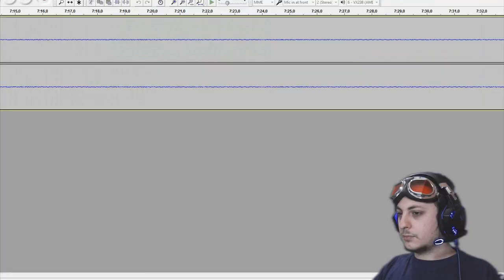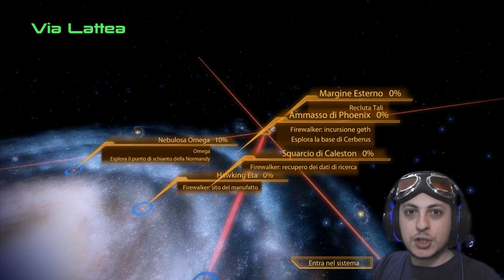A pugni con l'Araldo! - Mass Effect 2 EP#11 (Walkthrough ITA)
- ASSUMO IL CONTROLLO DI QUESTA FORMA -
Si, secondo me assumi qualcos'altro...